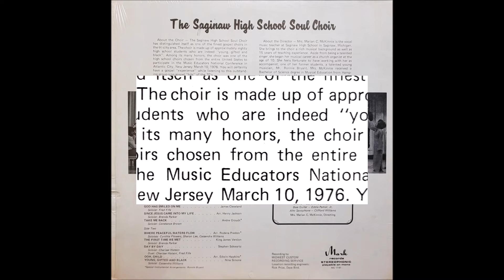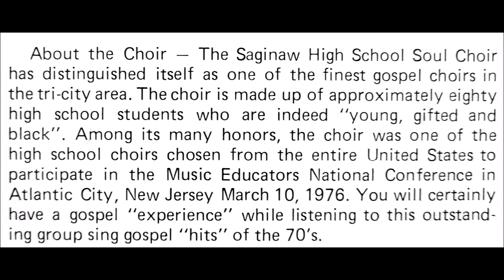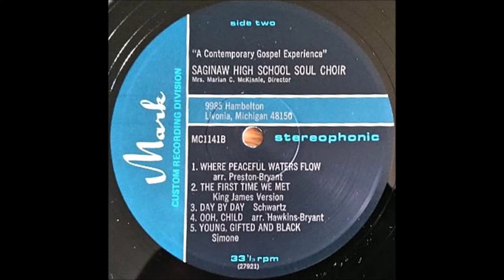Praise Be To God (1976) The Saginaw High School Soul Choir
duet vocals: Brenda Parker and Cassandra Williams, track A1 on A Gospel Experience LP (Mark Records 1141)

Directed by Marian C. McKinnie, this high school gospel choir from Saginaw, Michigan released at least three custom LPs.